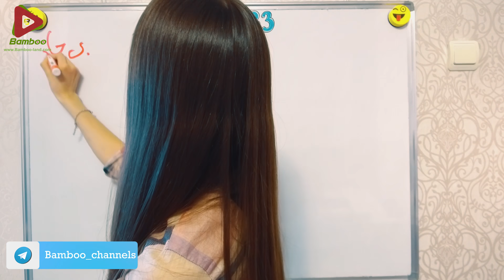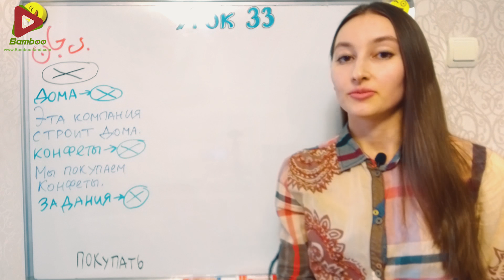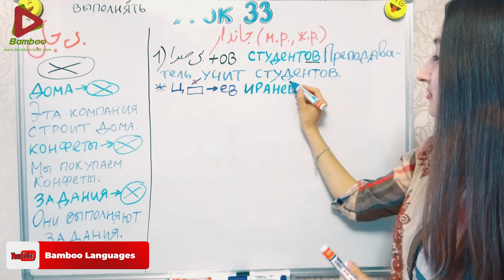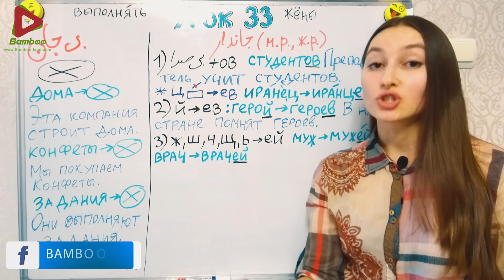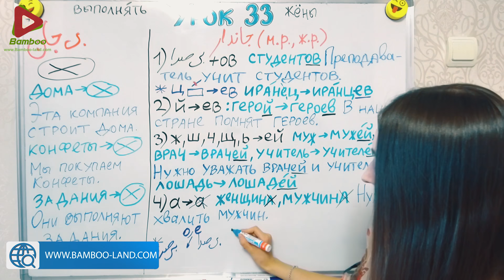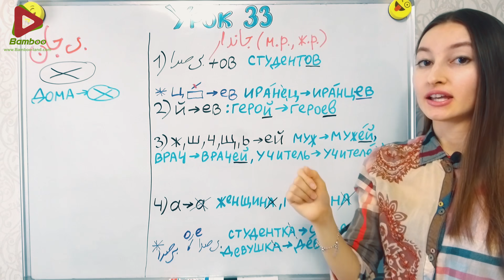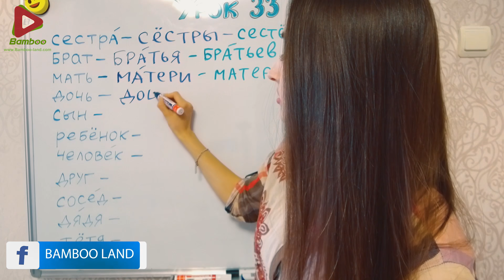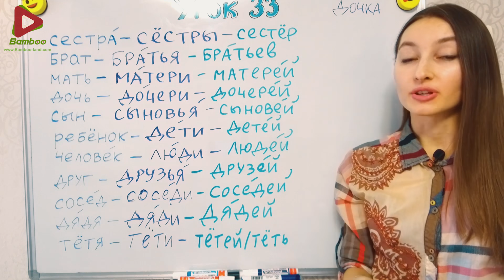اسامی جمع در پادژ 4 ❸❸ درس 33 آموزش زبان روسی ❖ Bamboo Languages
سلام دوستان من ولیا هستم، میخوام زبان مادری خودم رو به شما یاد بدم. لطفاً کانال ما رو سابسکرایب کنید تا بتونیم فیلم های بهتر و بیشتری برای شما بزاریم، کافیه روی لینک زیر بزنید و درس های من رو تا آخر ببینید تا شما هم روسی رو یاد بگیرید
آموزش اسامی جمع در پادژ مفعولی مستقیم در زبان روسی
در این درس یاد می گیریم که چطور اسامی در حالت جمع در پادژ مفعولی مستقیم (پادژ ٤) شکل خود را عوض می کنند. یادآوری می شود که صرف اسامی در حالت مفرد (در پادژ 4) را درس قبل یاد گرفتیم. به علاوه قانون اصلی موارد استثنای صرف اسامی جمع را هم بررسی می کنیم.
زبان پرکاربرد و رایج فنی و علم بعد از انگلیسی؛ زبان روسی

گرچه در حال حاضر از نظر سیاسی روسیه تحت فشار و تحریم‌های کشورهای غربی است اما این مساله لزوما باعث نمی‌شود که زبان روسی را دست‌کم بگیرید. زبان روسی رایج‌ترین زبان در اروپای مرکزی و اروپای شرقی و خود روسیه است.
زبان روسی دومین زبان پس از انگلیسی به‌عنوان رایج‌ترین و پرکاربردترین زبان در زمینه فنی و علمی است و بیش از ۲۰۰ میلیون گویش‌کننده مادری دارد. با توجه به عظمت اقتصاد روسیه، زبان روسی را نمی‌توان به این راحتی نادیده گرفت.

زبان روسی: چهارشنبه و شنبه
زبان آلمانی: دوشنبه و جمعه
زبان انگلیسی: یک شنبه، سه شنبه و پنج شنبه

russian russianlanguage russiangirl آموزش زبان روسی اموزش زبان آموزش رایگان روسی اموزش روسی آموزش روسی به فارسی